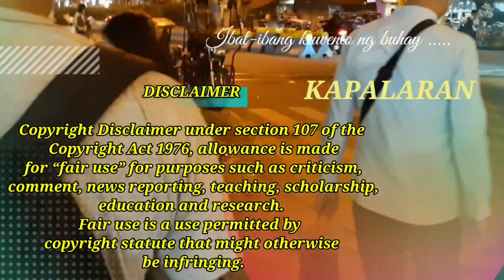Old photos of Pres Gloria Macapagal Arroyo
She is one of my favorites. :)